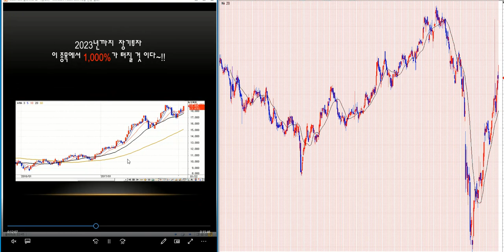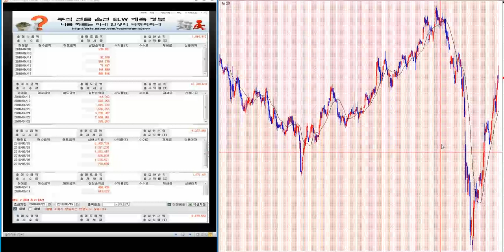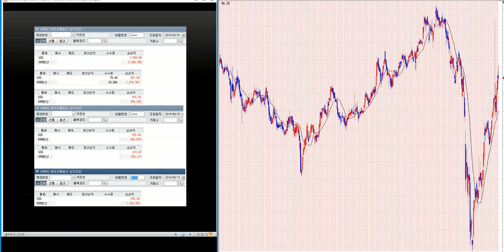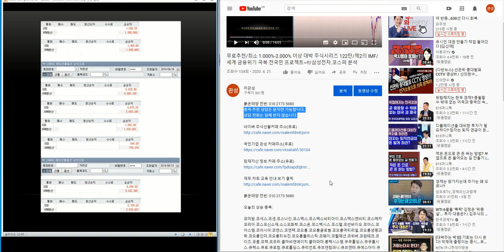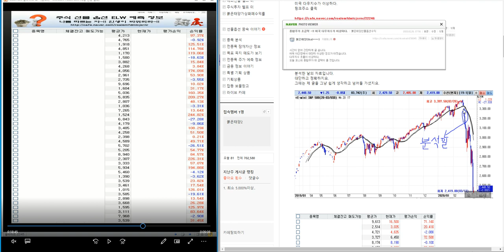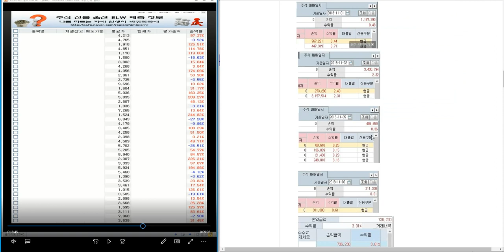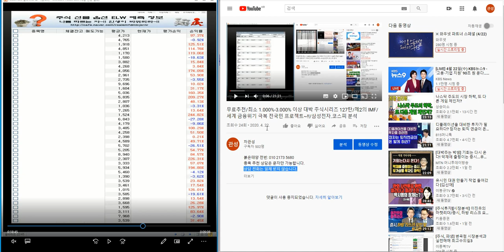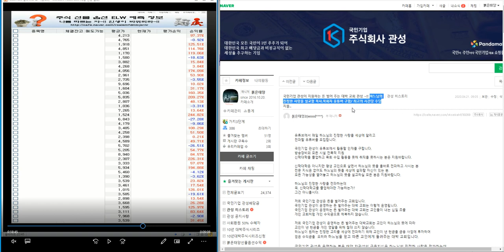무료추천/최소 1.000%-2.000% 이상 대박 주식시리즈 134탄/제2의 IMF/ 세계 금융위기 극복 전국민 프로젝트~!!/삼성전자.코스피 분석